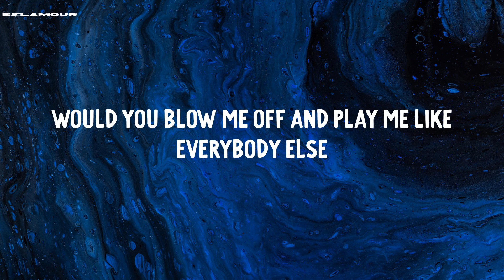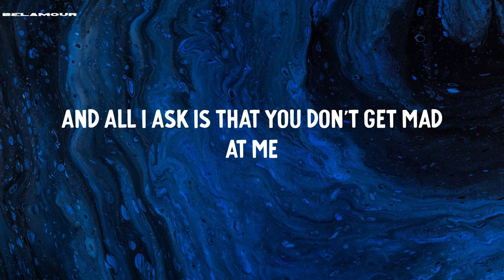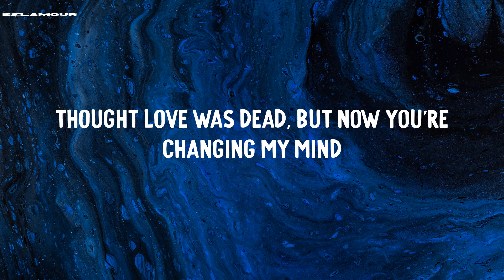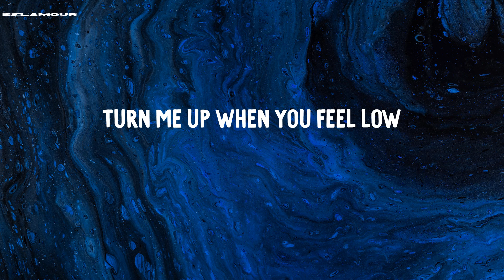Stereo Hearts - Gym Class Heroes | Lyric Video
Lyric Video | Stereo Hearts - Gym Class Heroes